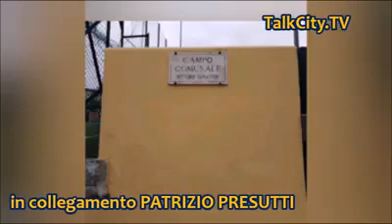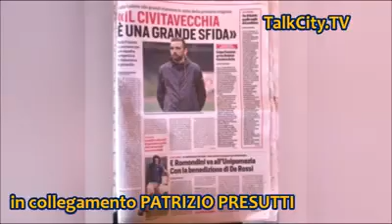Pane e Sport 18a puntata (by Talkinthecity)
Diciottesima puntata di Pane e Sport, oggi affronteremo le problematiche legate al Covid-19 nel mondo dello sport. Lo abbiamo fatto con Patrizio Presutti presidente del Civitavecchia Calcio 1920, che ci ha illustrato il momento attuale e futuro del pianeta calcio civitavecchiese.
Un viaggio tra mille insidie e dubbi, raccontato dalla sua voce.

Buona visione